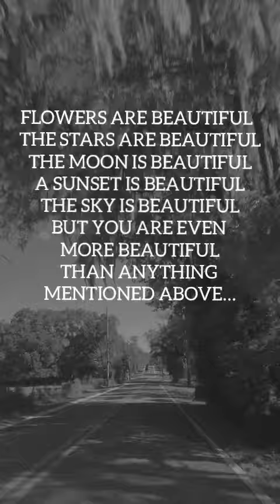BUT YOU ARE EVEN MORE BEAUTIFUL Love Poems